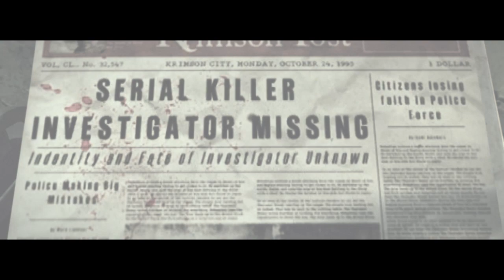The Evil Within │ Part 40 │ Backlogged Games